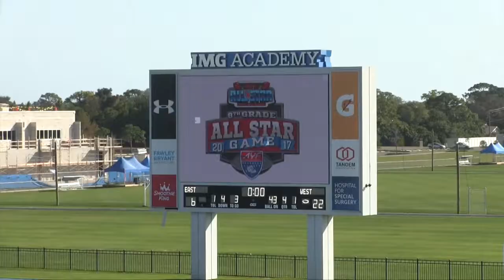2017 AYF/AYC NATIONAL ALL STAR SIZZLE REEL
Check out this video with the sites and sounds of the
2017 AYF/C National All-Star Event from IMG Academy in Bradenton, Florida.